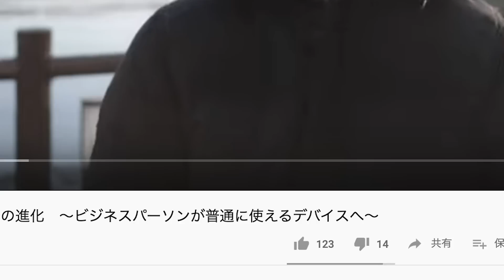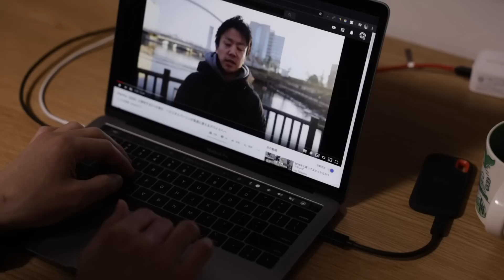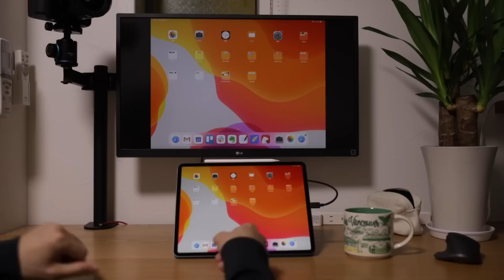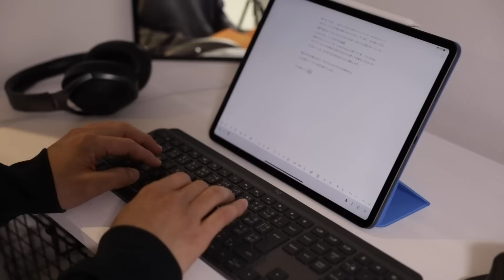iPad Pro（2020）を5日間使ってみた。果たして120名の期待に応えたか！？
iPad Pro (2020)に対する期待と答え合わせの動画なんですけど、よく考えたら答え合わせになってないかな。今のところ、単体では年初に期待していた期待をみたせていないけれど、あとはMagic Keyboard待ちかなーって感じです。でも予定通り発売されなさそうですよね・・・

メインカメラ：
サブカメラ：
自宅用カメラ：
メインレンズ：
サブレンズ：